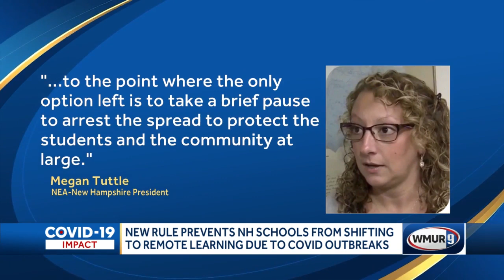New rule prevents NH schools from shifting to remote learning due to COVID outbreaks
The New Hampshire Board of Education and joint committee of the legislature approved the new rule Friday, effective immediately.